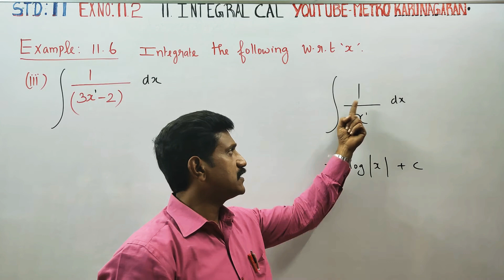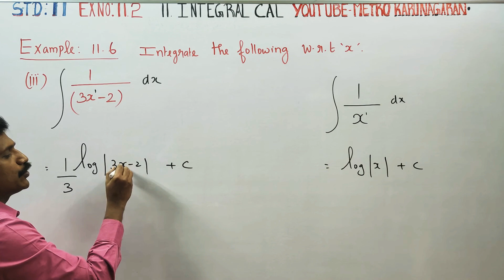11th Std Maths Example 11.6(iii) Integrate the following with respect to x, 1/(3x-2)